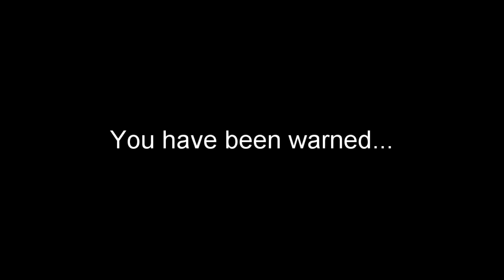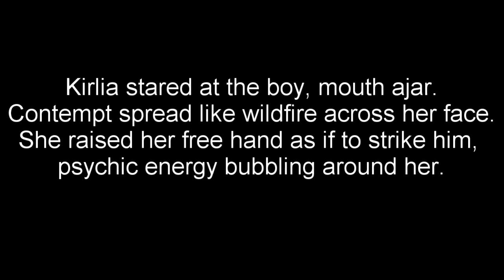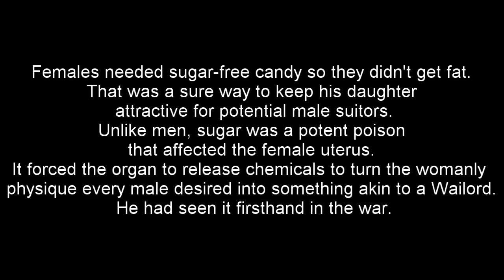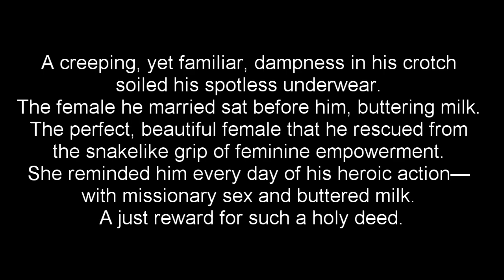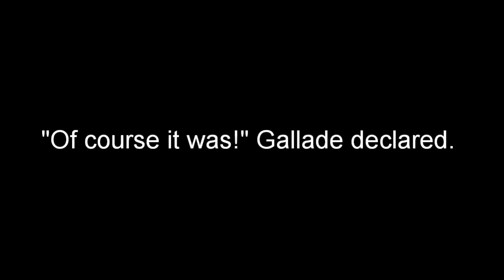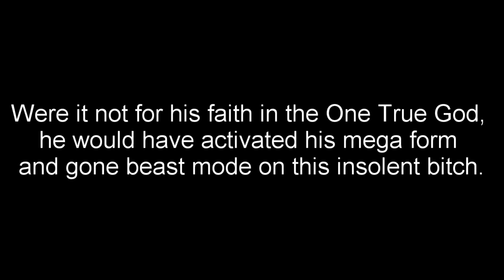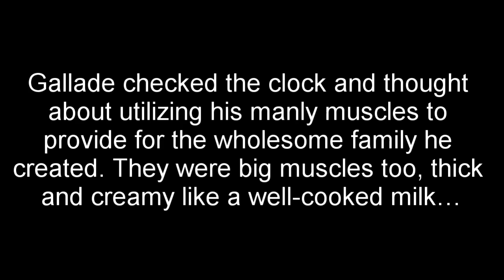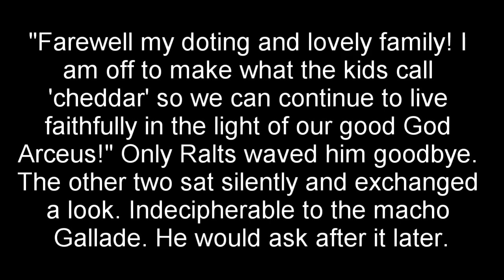The weirdest Pokemon Fanfic EVER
In this story a psychologically abusive Gallade kisses his wife in a highly suggestive fashion in front of his children then kisses his daughter full on the lips with tongue.

Pretty sure this story is not serious. But it was one hell of a read. Thank you so much Obi for reading through all of that.

Obi's Links here! Go check him out!

oli_brenton : Snapchat

oli.brenton : Instagram

Obiwancomeblowme#5058 : Discord

@Obiwancomeblow2 : Twitter

The music is a remix of the title screen from The Binding Of Isaac Wrath of the Lamb. This remix was done by Pouke. Check out his stuff! Cool guy!